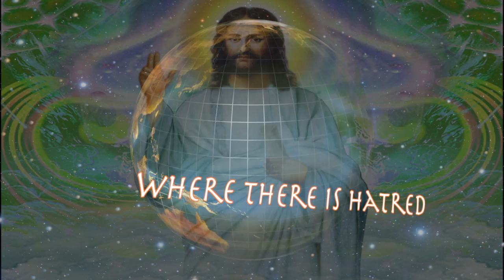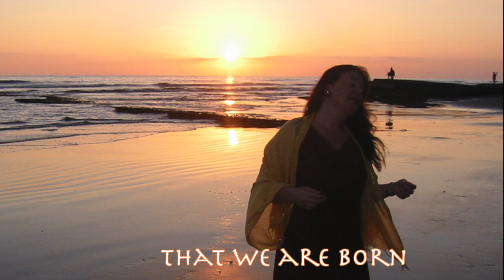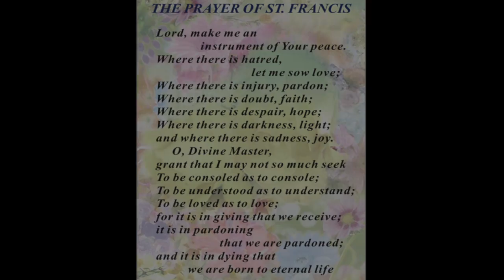PRAYER OF ST FRANCIS, SUNG BY NEELIMA,BEAUTIFUL IMAGES FROM HEARTS FOR LOVE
The Prayer of St Francis, sung by Neelima of Encinitas, with images from Hearts for Love, including amazing images of Angels, Jesus, Lady Guadalupe, special effects, Hearts, Swans, Nature, special effects and loads more!